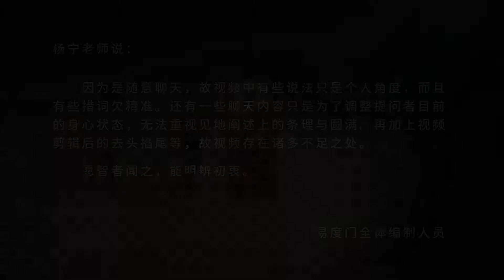带着问题 带着疑问去走进佛学 易度门 聊天室汇辑2018年5月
带着问题　带着疑问去走进佛学
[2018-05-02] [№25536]